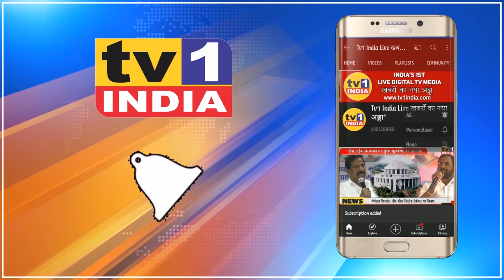OBC आरक्षण को लेकर BJP का 26 को चक्काजाम | Chitra Wagh का हल्लाबोल- नाकाम है आघाड़ी सरकार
Uddhav सरकार के खिलाफ BJP का चक्काजाम कल | Chitra Wagh का हल्लाबोल- नाकाम है आघाड़ी सरकार
नवी मुंबई एयरपोर्ट नामांतरण आंदोलन के जरिए राज्य सरकार की टेंशन बढ़ा चुकी बीजेपी अब ओबीसी आरक्षण पर चक्काजाम करने वाली है. आज नवी मुंबई में आयोजित एक प्रेस कांफ्रेंस में बीजेपी नेताओं ने आंदोलन की जानकारी देते हुए उद्धव सरकार ओबीसी और मराठा समाज को आरक्षण दिलाने में फेल हो चुकी है.